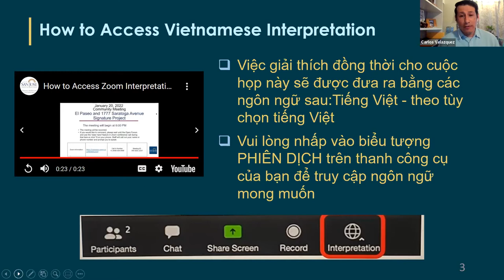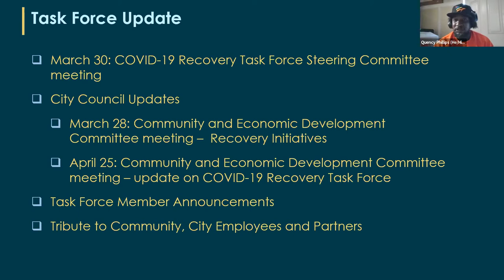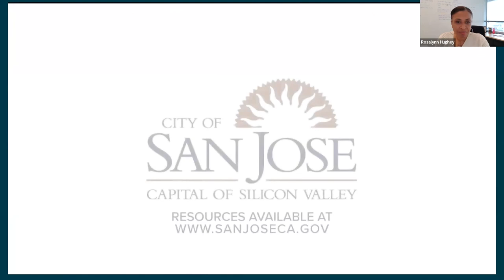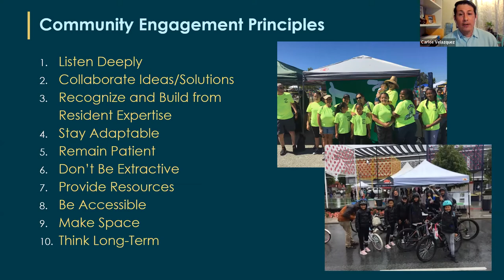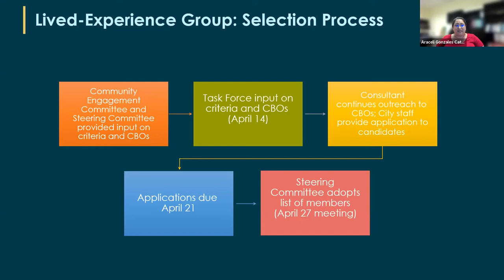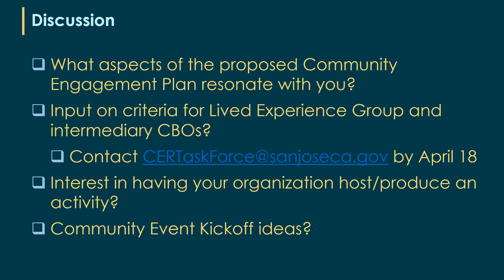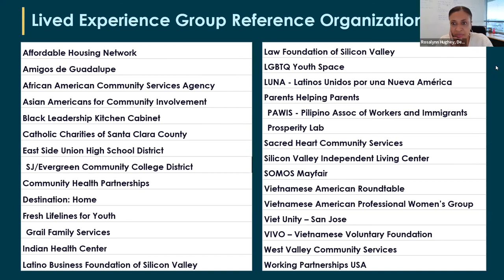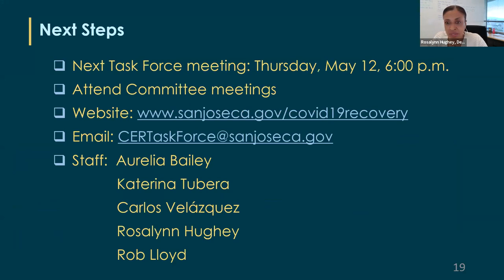APR 14, 2022 | COVID-19 Recovery Task Force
COVID-19 Recovery Task Force, April 14, 2022

On Thursday, April 14, 2022, the City of San José hosted the sixth meeting of the COVID-19 Recovery Task Force, an important part of the City’s Community and Economic Recovery strategy. This Task Force, which will be convened for no more than a year, will be an opportunity for the City to engage with and learn from the people and communities who have been most impacted by the pandemic. Recovery is not for the City to do alone, rather this work must be done with the whole community, for the benefit of those most burdened by the crisis, guided by their wisdom, tapping into their potential, and building on their deep enduring strength. Approved by the City Council in September 2021, the COVID-19 Recovery Task Force is composed of 55 members and will meet monthly, with meetings open to the public and interpretation offered in Spanish and Vietnamese.

for more information.